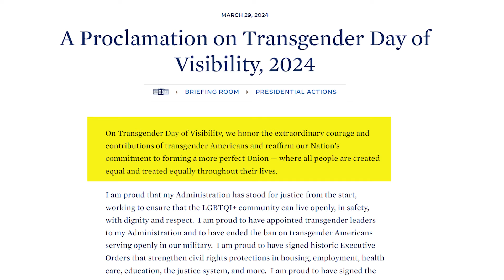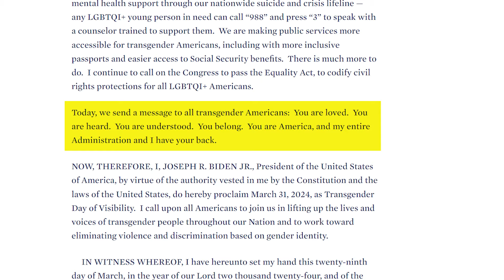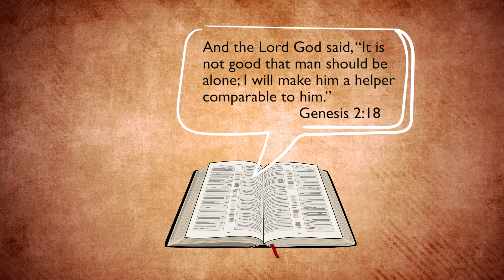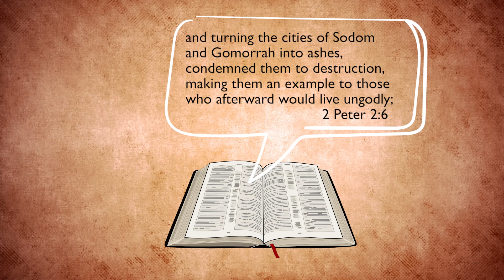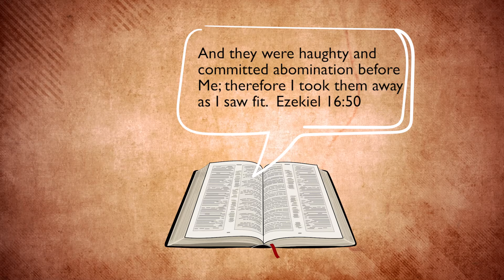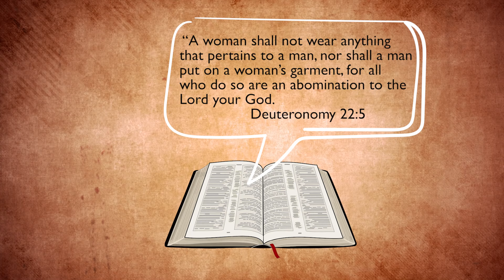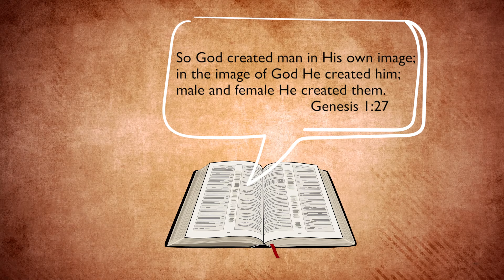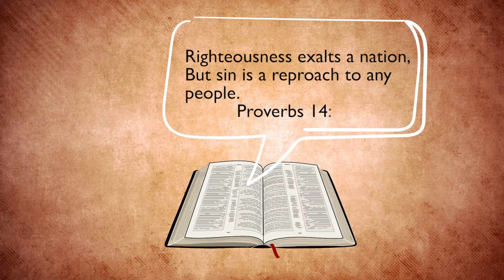What is Transgender Day of Visibility? | Truth on Wheels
On March 31st, President Joe Biden proclaimed Easter Sunday to be Transgender Visibility Day. What should the Christian's reaction be? Join Don with his guest Mike Hixson, as they discuss this impactful topic

Follow along each Friday at 11:00 am (CT)  to see vlogs on what Don Blackwell has learned to adapt to in his day-to-day life, Bible teaching, interviews with fellow preachers, and much more!

📺  WATCH TRUTH ON WHEELS:
New episodes of Truth on Wheels will be available to watch every Friday here on YouTube